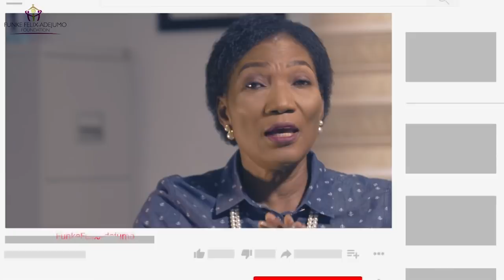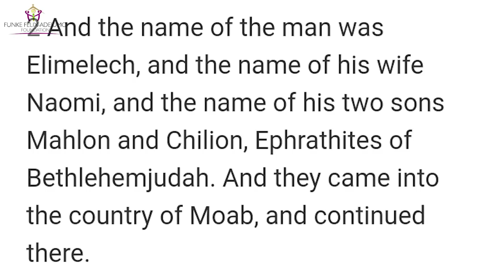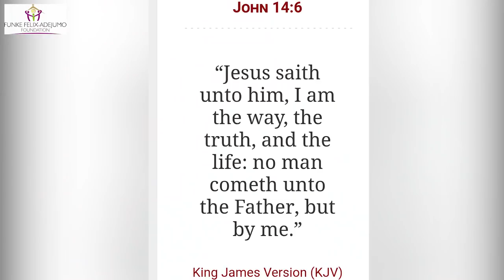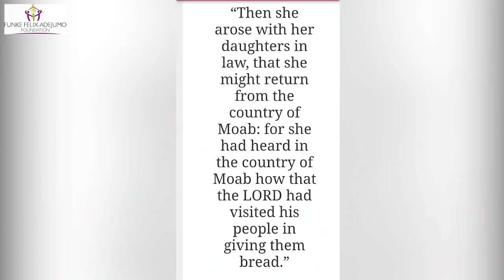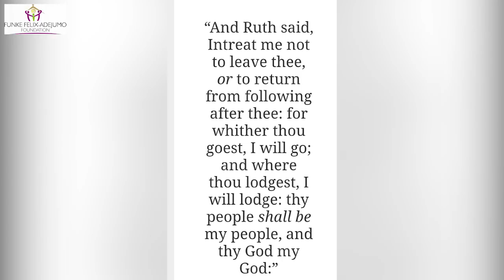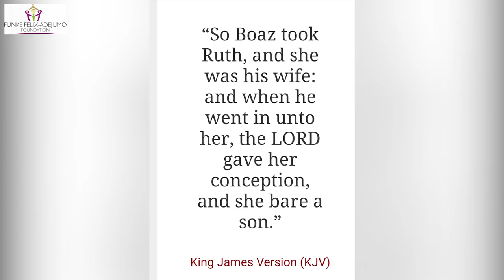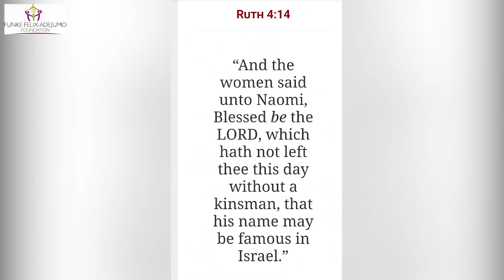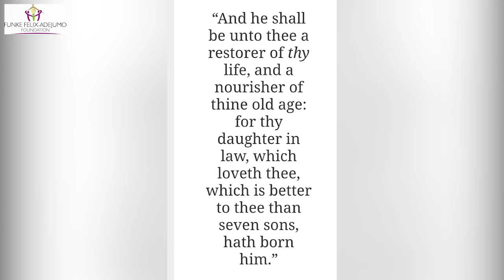I SHALL RECOVER ALL || Funke Felix-Adejumo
On This Video, watch Funke Felix-Adejumo as she shares deep insights on how to position for Divine breakthrough, and recover all your lost blessings and hidden potentials.

Other Links: For daily updates about her programmes and events, visit her website and follow her on social media platforms Instagram Facebook Twitter